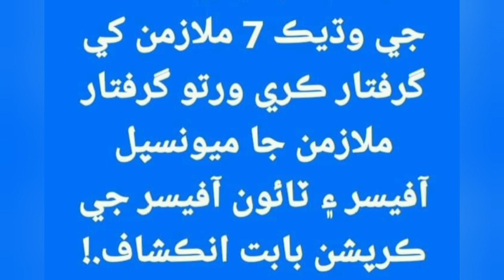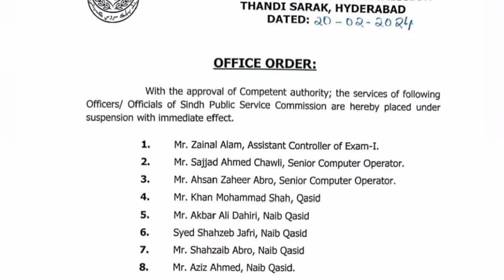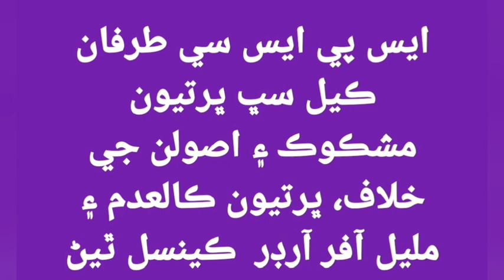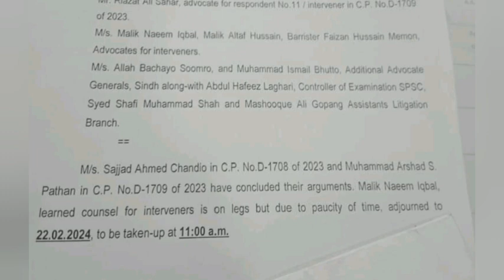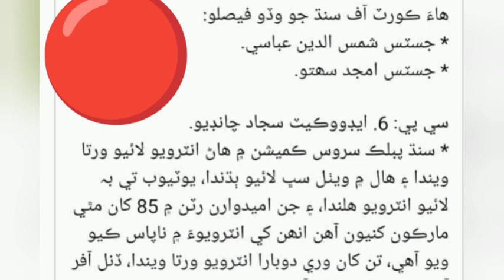SPSC UPDATE 2024 | HIGH COURT Takes NOTICE | MUNCIPAL TOWN OFFICER EXAMS TO BE RECONDUCTED VERY SOON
BIG NEWS ABOUT SPSC
HIGH COURT ORDERS FOR RETESTS
RE INTREVEWS